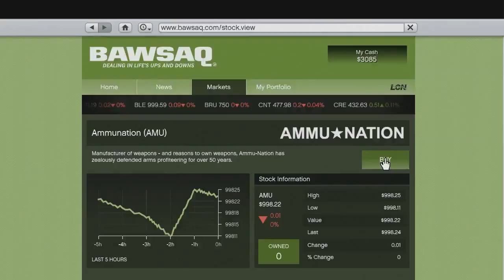GTA 5 - Primo Gameplay Ufficiale [ITA HD]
Primo trailer di gioco di GTA V, dove avremo la possibilità di comandare ben 3 protagonisti diversi. In questo video Rockstar ci spiega le meccaniche di base del nuovo capito di GTA e la grande varietà di azioni che potremo compiere all'interno del gioco. Saremo noi a decidere e pianificare le missioni e come investire il bottino che abbiamo guadagnato.